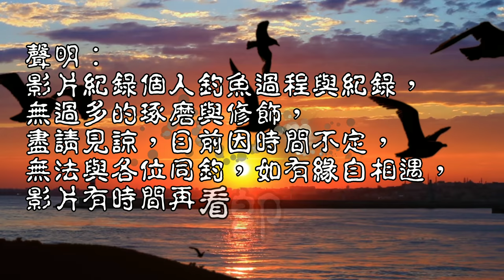釣黑鯛下完雨卻遇到另一群魚，出線到竿子差點搞斷！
今日颱風來搗亂，外海浪很大，還是躲在內海釣魚吧！
台灣釣魚 Taiwan fishing#下完雨咬況大不同